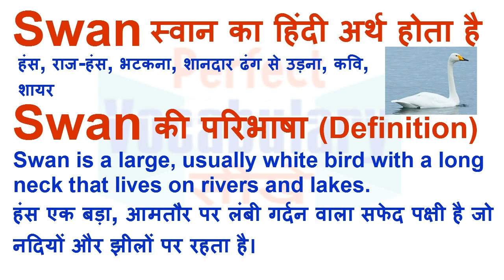Swan Meaning in Hindi | Swan Definition | Swan Ka Matlab Kya Hota Hai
Swan का हिन्दी मतलब
Swan का हिन्दी अर्थ, Swan की परिभाषा, Swan का अनुवाद और अर्थ, Swan के लिए हिन्दी शब्द, Swan का अर्थ हिन्दी में, Swan का इंगलिश अर्थ, Swan का उच्चारण और उदाहरण वाक्य। Swan का हिन्दी मीनिंग, Swan का हिन्दी अर्थ, Swan का हिन्दी अनुवाद